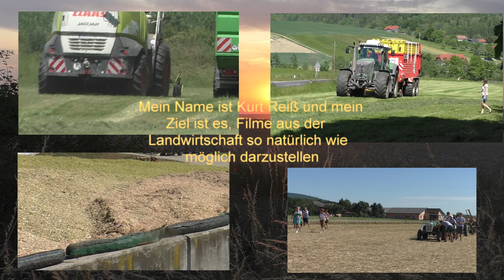Silieren im Herbst Maisernte Steht an Mit Claas Jaguar 900 und Deutz Traktor und Fliegel Abschieber